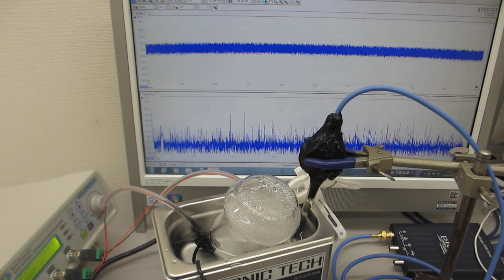ファンクションジェネレータと超音波プローブによる、１００ＭＨｚ以上の超音波洗浄器（４２ｋＨｚ ３５Ｗ）実験